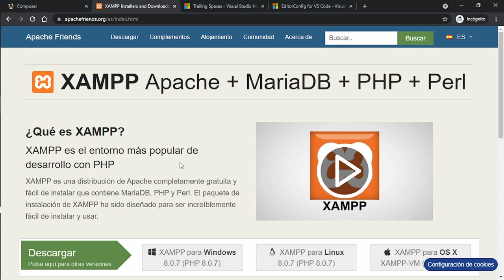Bienvenida al curso gratuito de Composer PHP 🐘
🐘 Bienvenid@ al curso completo y gratuito del gestor de dependencias de PHP Compser.